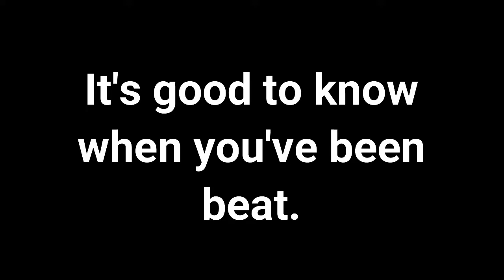Solo vs. Duo 2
A little trolling on a galleon then a sloop comes to say hi. A great battle ensues.
Nothing better than a proper sword fight.